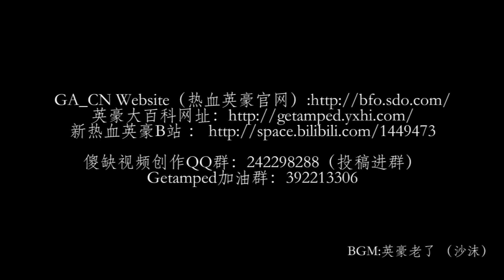Getamped-CN 2018 top fail | Episode 2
时隔大半年。GA_CN DL website:bfo.sdo.com
如果你喜欢帮忙点个赞或者分享出去。